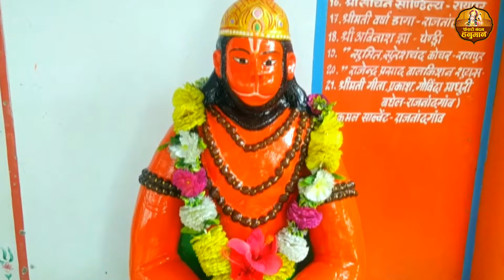शनिवार स्पेशल | मेरी नैया पार लगा देना | श्री हनुमान भजन | Saturday Special Shree Hanuman Bhajan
Hanuman Ji Ke Bhajan, Balaji Ke Bhajan, Sankat Mochan Hanuman Bhajan

9028-DVT_JKB